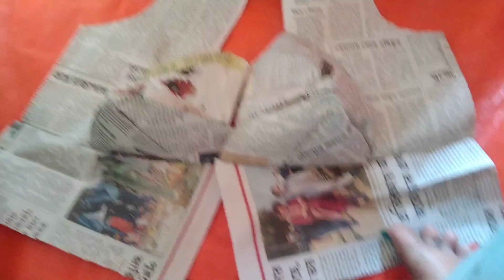শরীর খারাপ হলেও কাজ করে যেতে হবে । ।sorir kharap holeo kaj kore jete hobe ...😔😔